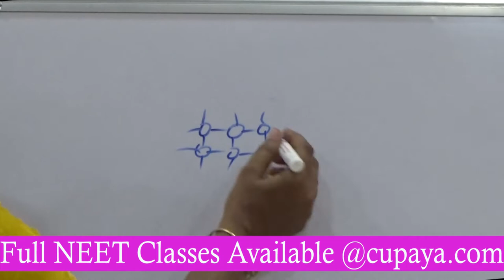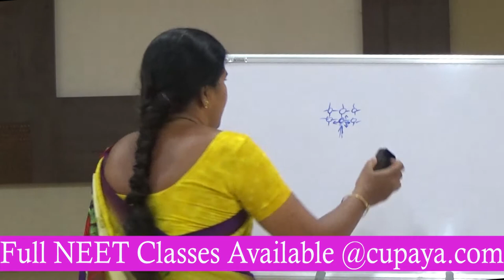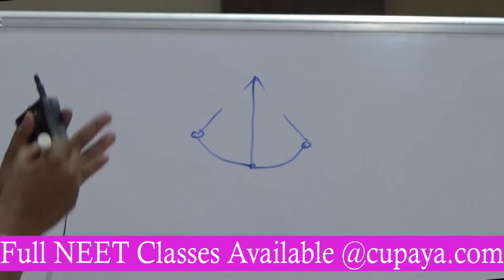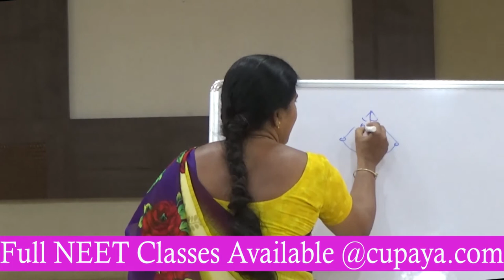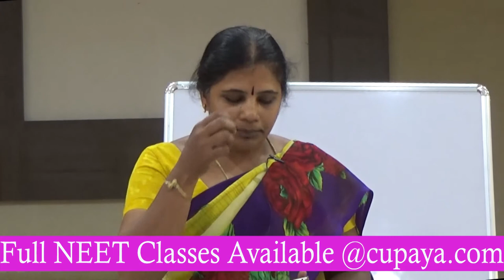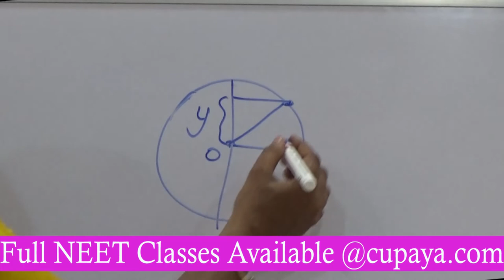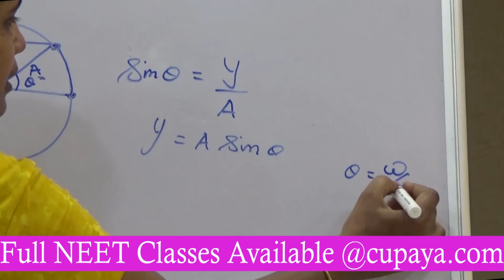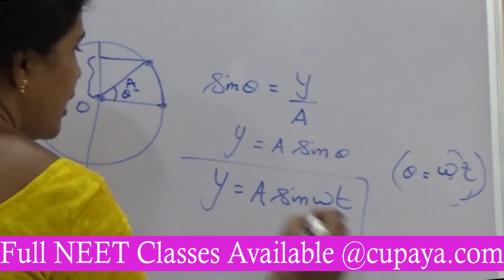NEET Coaching Video in Tamil - Physics - Wave Nature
NEET Coaching Video in Tamil - Physics - Wave Nature full class available @